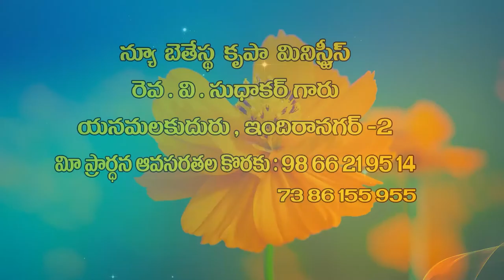v sudhakar garu 10 9 2021